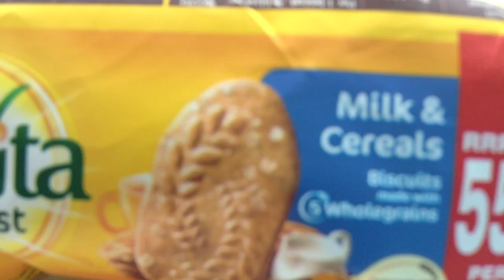Belvita breakfast advert - #1 - 100th video!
Only BELVITA BREAKFAST can fuel your day...thank you for 50 subscribers.

Advert, funny, laugh, BELVITA breakfast, thankyou